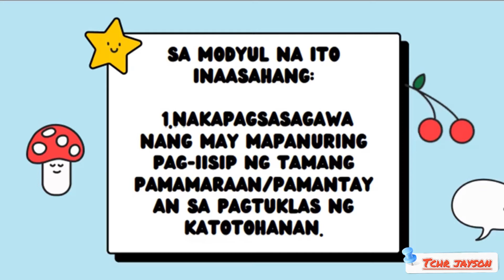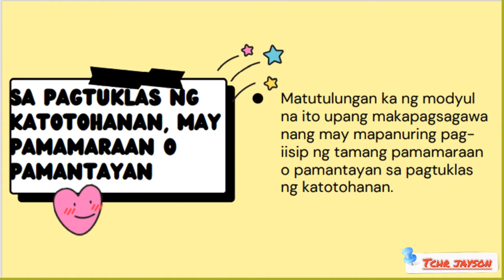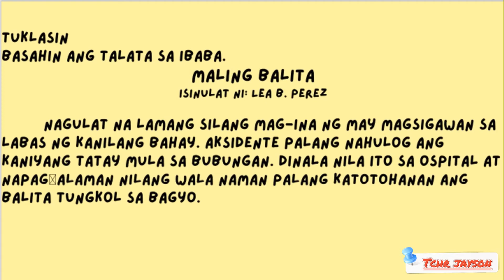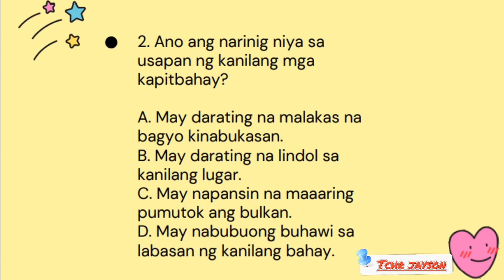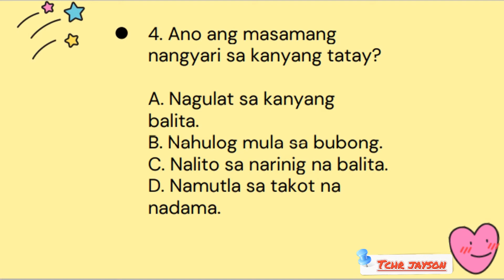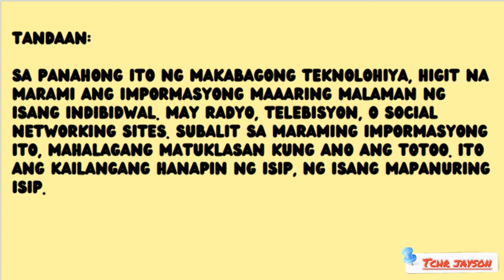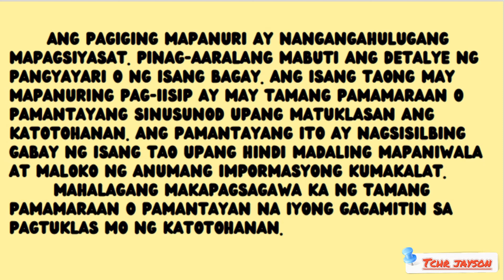Sa Pagtuklas ng Katotohanan May Pamamaraan o Pamantayan~ ESP 4 Quarter 1 Week 5 & 6.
-Based on Melcs Deped